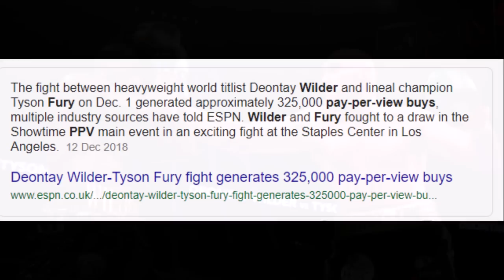DEAN WHYTE EXCLUSIVE INTERVIEW - 15th Jan 2020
Latest Boxing News: Dean Whyte interview/podcast, where we talk about his brother Dillian Whyte and potential opponents, Deontay Wilder vs Tyson Fury 2, British prospects including Daniel Dubois, Wladmir Klitschko knocking out Deontay Wilder in the Klitschko camp, plus a whole lot more.

Source for this story: